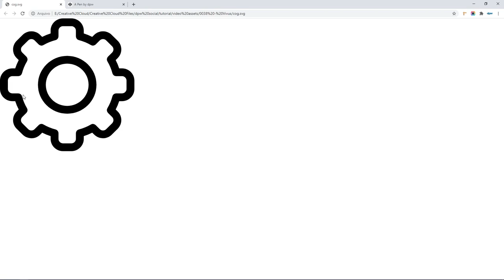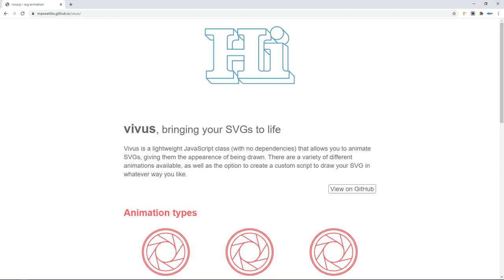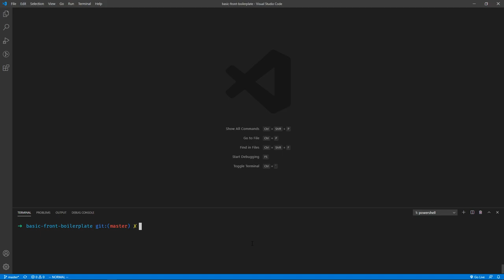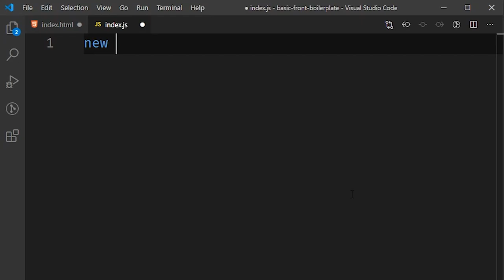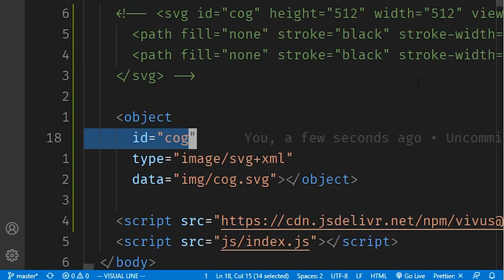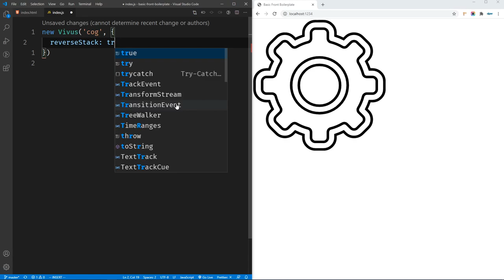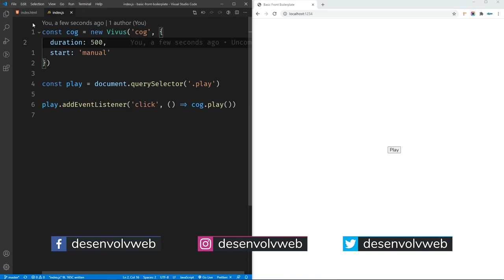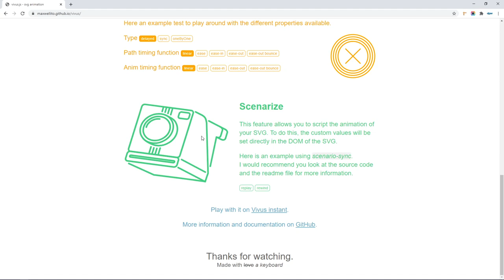Como fazer SVG animado e animar SVG com Vivus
Não seria bom se fosse mais simples fazer animação SVG? Usando Vivus, é possível animar SVG facinho, facinho!

Vivus é uma biblioteca JavaScript (levinha; sem dependências) que permite animar SVGs automaticamente, dando a aparência de estarem sendo desenhados. Há uma variedade de animações automáticas disponíveis, bem como a possibilidade de trabalhar mais no código para ter um controle mais acurado da animação.

Tecnicamente falando, ele atua em cima da propriedade CSS stroke-dashoffset -- mesmo se você não conhecer bem como funciona um SVG, deu para ver agora que essa propriedade gerencia o offset do traço em cada linha do SVG.

Então, o Vivus atualiza dinamicamente os respectivos valores dos paths do SVG progressivamente e a mágica acontece.

Se você precisa de SVG animado e quer conhecer uma maneira facinha, facinha, de conseguir um "SVG feito à mão", confira nosso tutorial sobre o Vivus!